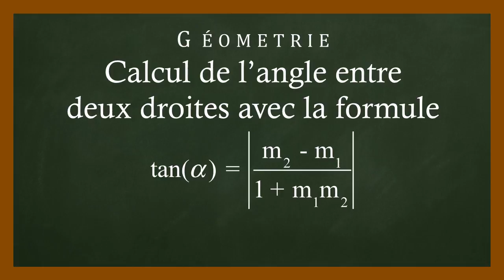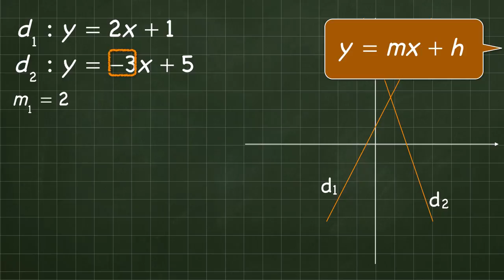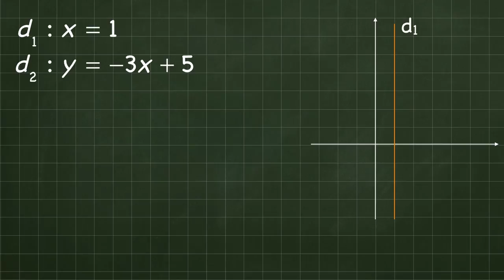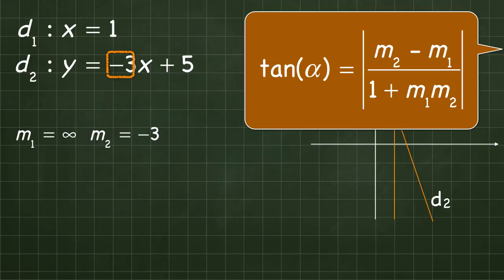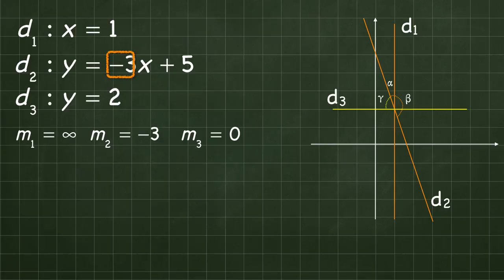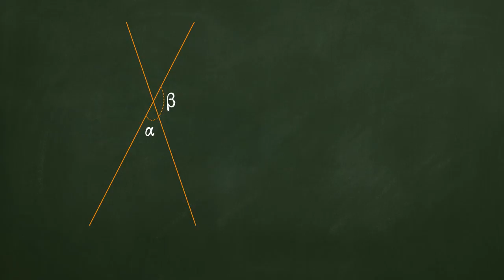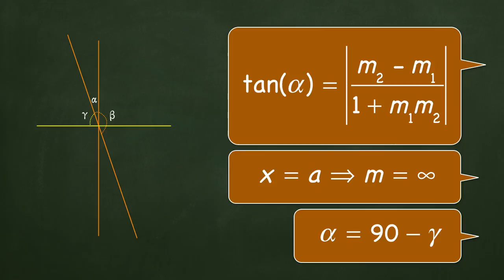Calcul de l'angle entre deux droites avec la formule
Comment calculer l'angle entre deux droites en utilisant leurs pentes?